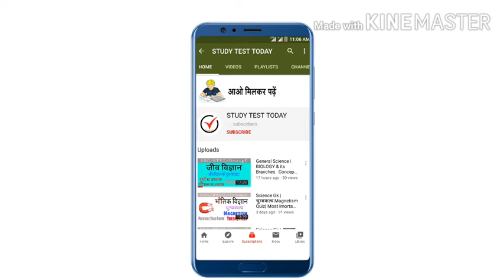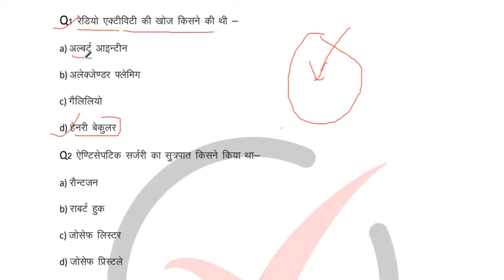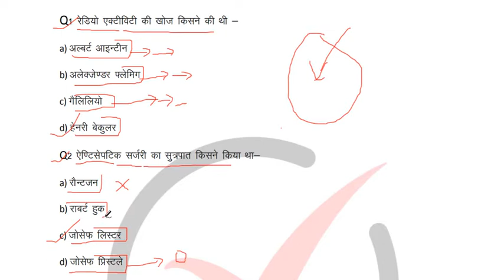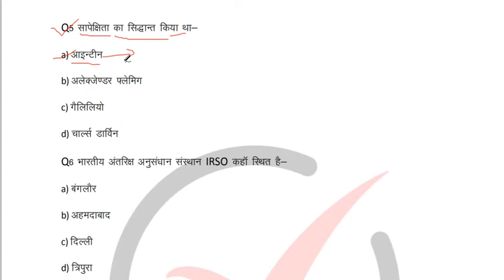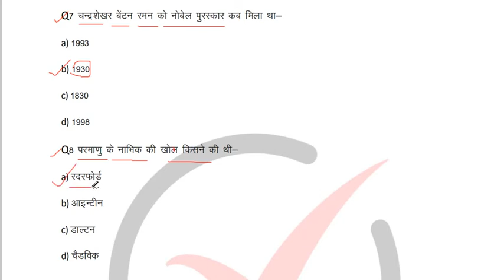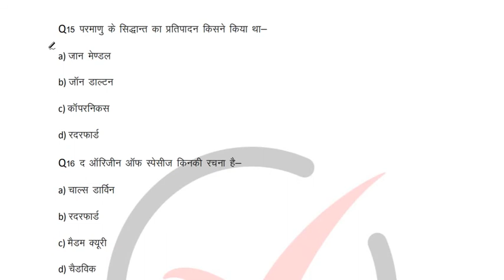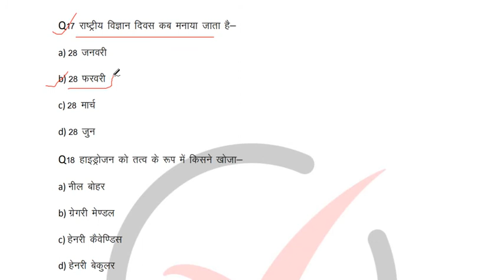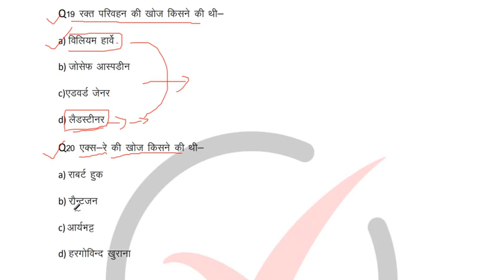General Science : ScienceGk Practice Set 5 Previous Year Paper & All Exam Most Important Question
General Science: Science G.k  Physics  Chemisrty  Biology Practice Set 5 Previous  Year Paper & All Exam Most Important Question
General Science :

VIDEOS Link

Fertilizers